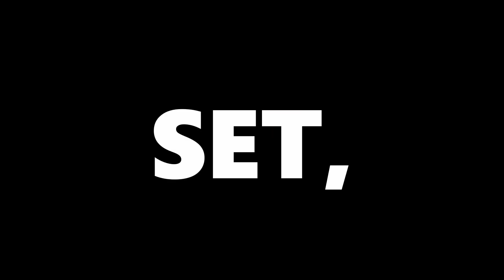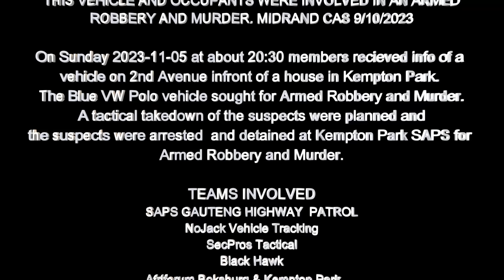WANTED MURDER AND ROBBERY SUSPECTS APPREHENDED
SUSPECTS WANTED FOR MURDER AND ROBBERY MIDRAND CAS 9/10/2023

Various Teams got together and planned to dispatch as soon as info on the location of this vehicle is available. The Vehicle was spotted abd the teams deployed. Midrand SAPS detectives thanked the members for their service.

NoJack is a Vehicle and Asset Tracking company with branches throughout South Africa.
NoJack tracks vehicles, trucks, trailers, boats, caravans, motorcycles, any cargo,
NoJack currently has a 98% recovery rate.
NoJack offers recovery services to their own clients as well as many other companies or people who require a recovery response service.
NoJack is registered with PSIRA.

VIDEOS AND CLIPS MAINLY RELATED TO SOUTH AFRICAN VEHICLE CRIME AND PURSUITS OF STOLEN OR HIJACKED VEHICLES BY NOJACK AND OTHER VEHICLE TRACKING AGENTS. EVEN SERIOUS CRIMES THAT  INCLUDE CIT ROBBERIES, HOME INVASIONS AND OTHER CRIMES THAT ARE IN PROGRESS ARE RESPONDED TO AS BACKUP.

42 Arrest by private person without warrant

EMERGENCY LIGHTS ON VEHICLES AS PER THE NATIONAL ROAD TRAFFIC ACT
National Road Traffic Regulations, 2000
176. Identification lamps
(7) A vehicle—
(a) owned by a body or person registered as a security officer in terms of the Security Officers Act, 1987 (Act No. 92 of 1987); and
(b) driven by a security officer as defined in section 1 of the said Act in the course of rendering a security service, also defined in section 1 of the said Act, may be fitted with a white lens bar containing a lamp or lamps emitting an intermittently-flashing diffused white light in any direction, and containing a notice illuminated by a white light containing the word “security” and the name of the owner of the vehicle in black letters: Provided that the said lamp or lamps shall not be capable of emitting a rotating or strobe light.
Find the definitions for the various words within the said act.
Meaning of "white light" - apparently colorless light, for example ordinary daylight.
Meaning of “lens” - a piece of glass or other transparent material with curved sides for concentrating or dispersing light rays
Meaning of “Intermittent” - occurring at irregular intervals; not continuous or steady.
Meaning of “diffused" - to (cause something - light - to) spread in many directions diffused.
Meaning of “Rotating” - move or cause to move in a circle round an axis or center.
Meaning of “Strobe light” - A flash that produces high intensity short duration light pulses by electric discharge in a gas"
Meaning of “LED” - a light-emitting diode (a semiconductor diode which glows when a voltage is applied).

Taking all the above into consideration with the various definition, I understand the said act to allow the use of the modern or new generation lights that uses the LED technology. These light bars are white lights and they are diffused as is required by the said act. These bars depending on the configuration are able to flash in any direction as is allowed by the said Act.